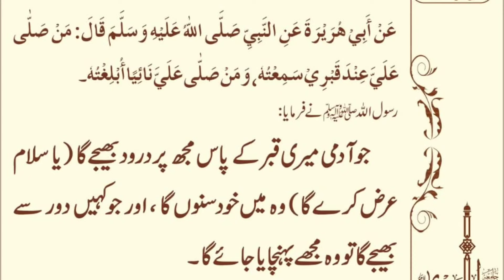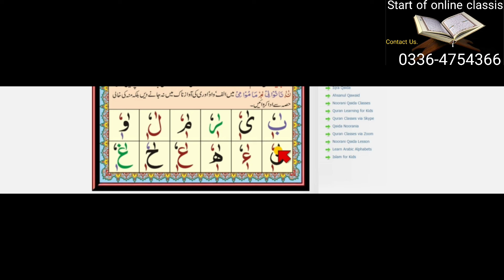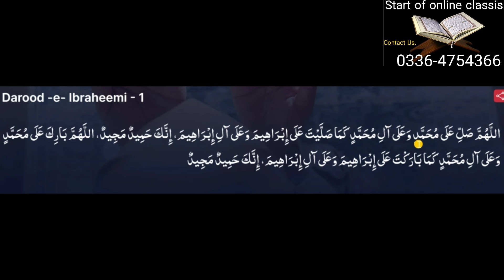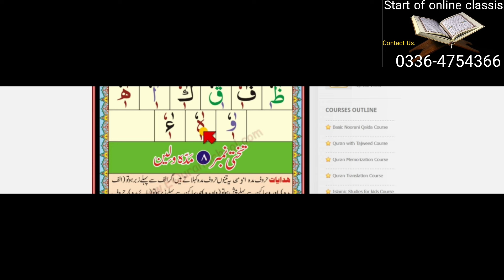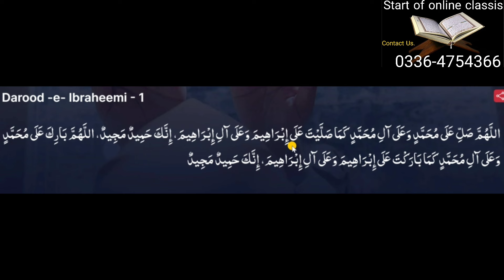درود شریف سیکھیں/Learn Durood Sharif